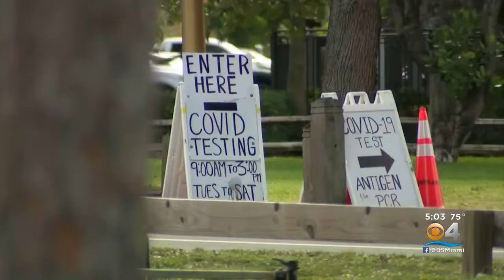Broward Votes To Ease COVID Restrictions In Future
CBS4's Joan Murray reports restrictions will be relaxed once the adult vaccination rate reaches 50% and the positivity rate remains under 5% for 10 consecutive days.